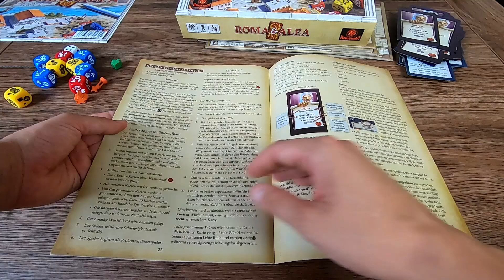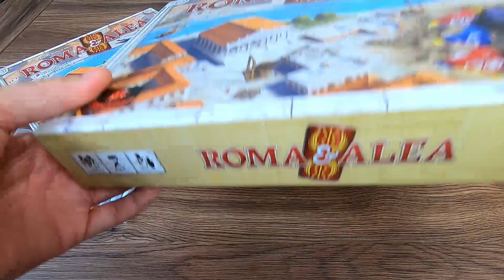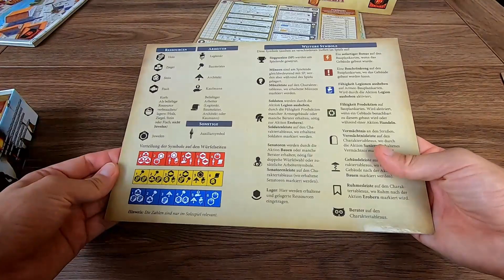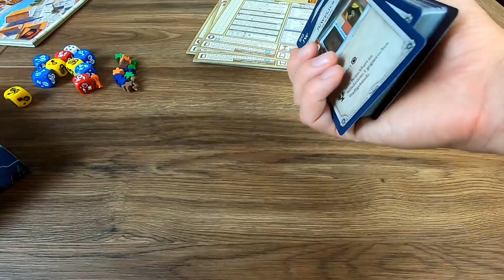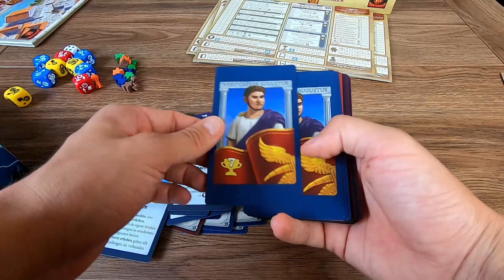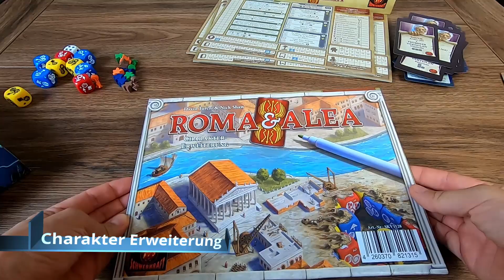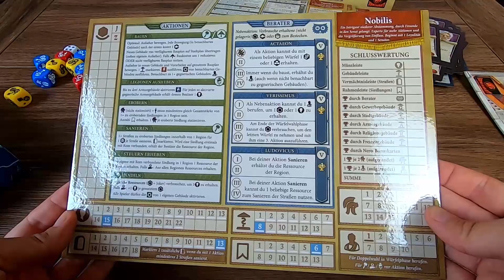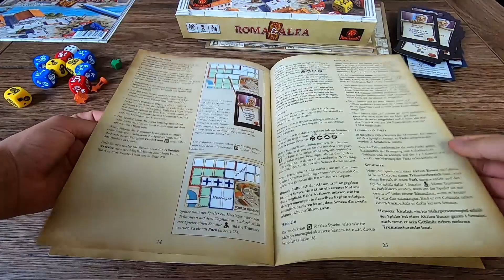Unboxing - Roma & Alea (Schwerkraft 2020) | Kickstarter aka Rome & Roll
00:00 - Intro
01:14 - Minis
02:17 - Basisspiel
09:20 - Charaker Erweiterung
11:07 - Spielregel
12:32 - Outro